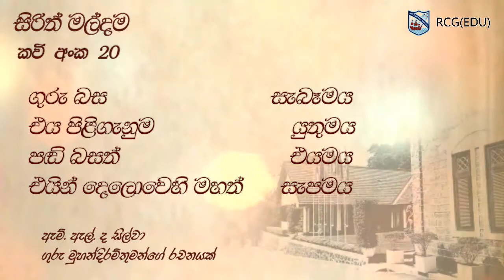සිරිත් මල්දම | කවි අංක -20 | RCG EDU | e-thaksalawa